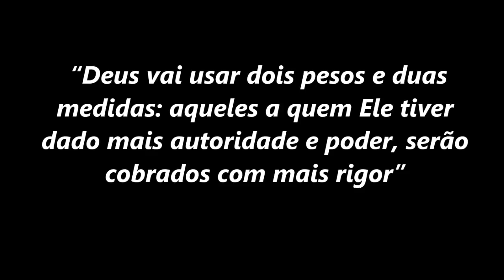“Aqueles a quem Deus tiver dado mais autoridade e poder serão cobrados com mais rigor” (Dom Falcão)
Nesta homilia da Quarta-feira da 32ª Semana do Tempo Comum, Dom José Falcão de Barros explica que “Deus vai usar dois pesos e duas medidas: aqueles a quem Ele tiver dado mais autoridade e poder, serão cobrados com mais rigor”.